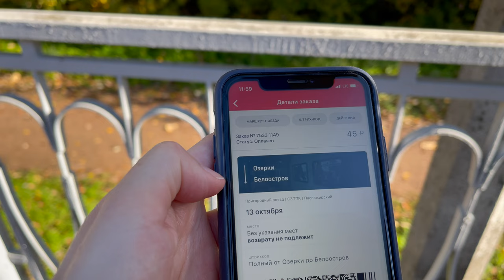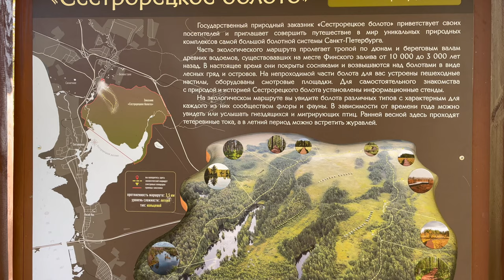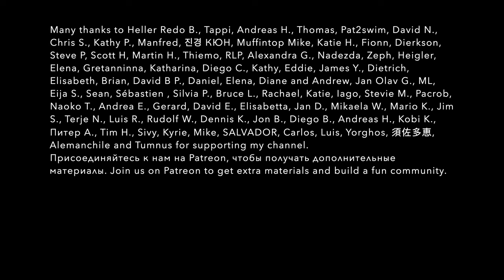RUSSIAN BOG TRAIL. What to see when you travel to St Petersburg. Russian listening practice SUBS 4K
Join me and my husband as we explore Saint Petersburg, perfect for A2-B1 learners of Russian! In this video, we take a local train, and walk to an eco trail located on a bog in the Leningrad region. We chat in simple Russian while using common verbs of motion and everyday vocabulary, making this a great listening practice for intermediate students. I will also tell you about my favorite parks, palaces and museums and share information about which train stations in St. Petersburg you can use to get to the suburbs. Enjoy a relaxing trip through the woods, with a snack break, all while improving your Russian language skills!

This video is ideal for anyone looking to enhance their Russian listening comprehension, especially when it comes to verbs of motion and practical conversation. Subtitles are available in both Russian and English to help you follow along and expand your vocabulary. Whether you're planning a trip to Russia or just learning the language, this vlog will immerse you in authentic Russian dialogue.